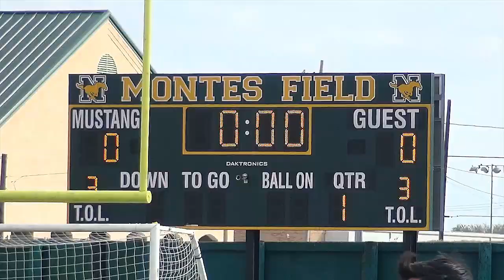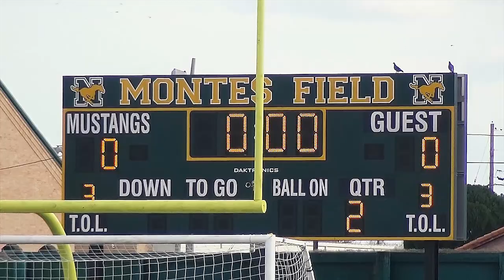United vs Nixon - Boys Soccer 2019-2020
Laredo ISD Tournament
Day 1 at Nixon's Montes Field
DIMAS FILMS